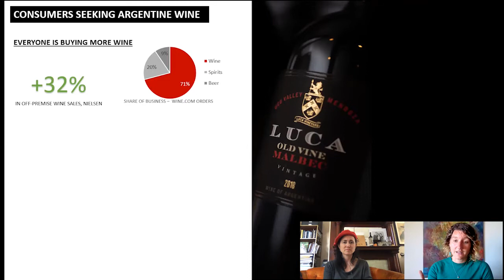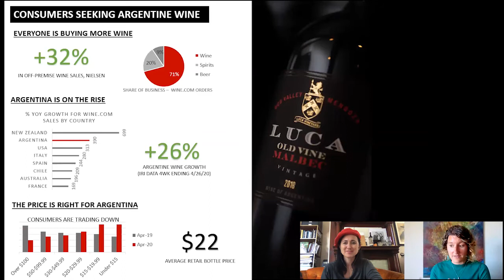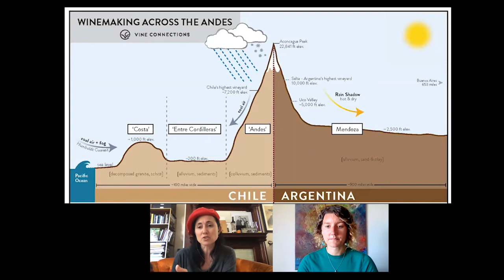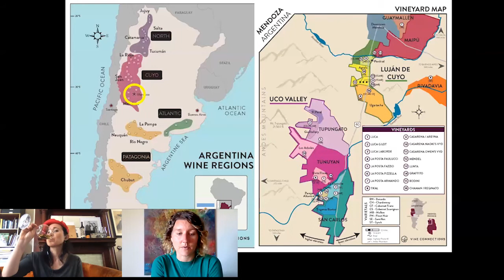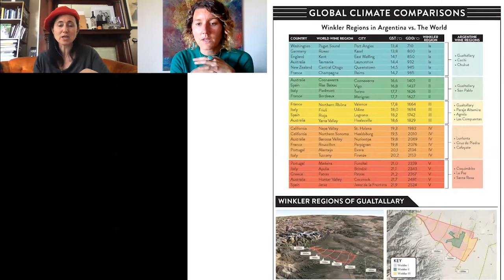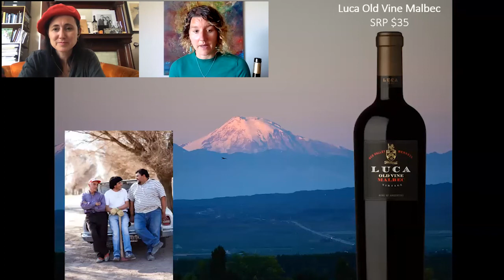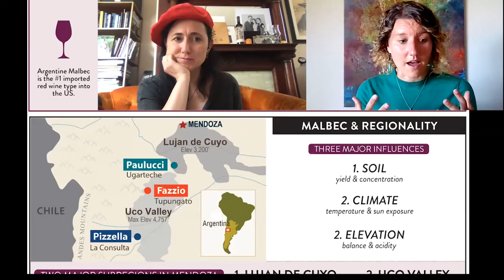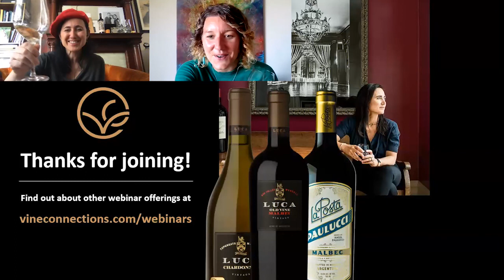Why Now is the Time to be Drinking Argentine Wine with Laura Catena & Luca Wines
Director of Wine, Elizabeth Butler, will be hosting a live webinar with Laura Catena, Vintner of Luca wines. Elizabeth and Laura will dive in to the impact the Catena family has made on Argentina and why now, more than ever, people should be looking to Argentina for value-driven wines that don't sacrifice quality.